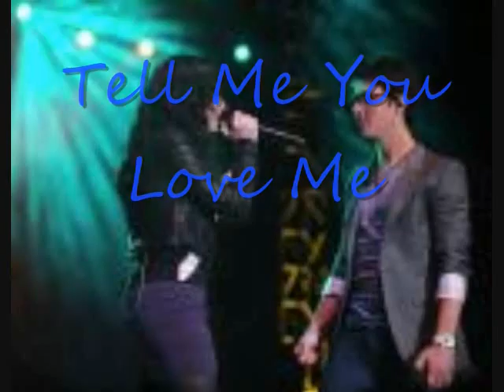Tell Me You Love Me: Episode 3: Let Down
-Demi's POV-
Demi: I would love to.

We both smile and I see a glimmer in Joe's eyes.

-With Ashley, Kevin and Kristen-
Kevin: There they go.
Kristen: They make such a cute couple.
Tim: *popping up* Who?
Ashley: Joe and Demi.
Tim: Huh? *sees them walk off* Oh, yeah.

-With Joe and Demi-
-Joe's POV-
Demi keeps her eyes on the ground, but I just find it adorable.
Joe: So...I had fun filming Camp Rock 2.
Demi: Yeah me too. It's gonna be a lot.
Joe: Bigger?
Demi: *smiles* I was gonna say better.
Joe: Oh yeah. You were pretty good. Our fight scene: pretty convincing.
Demi: Oh, I wasn't acting.

I see Demi's playful face appear and am glad her shyness melted away.

-Demi's POV-
I dunno what I was ever worried about. We're good friends.

Joe: *stops walking* So Demi.
Demi: So Joe.
Joe: *takes Demi's hands* We've been friends for a while.
Demi: *nods* 2 years.
Joe: and, you know...We've grown a lot closer.
Demi: What are you getting at Joe?
Joe: Will you go on tour with us this summer?
Demi: *drops his hand* Sure. *turns around*
Joe: Oh and one more thing.
Demi: Joe, wha- *turns around*
Joe: *kisses her*